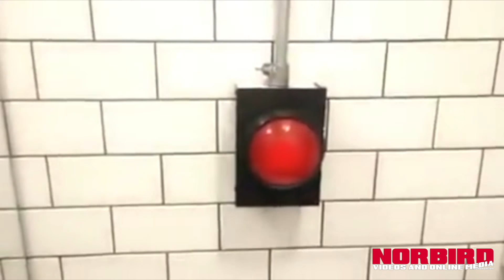Best 9GAG Videos • Star Wars • Norbird Media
This is the best videos of 9GAG!
A compilation of the latest and best funny, weird and
awesome videos, Enjoy!

Don't miss out on the next awesome video!

Do you have a great video or video idea?

Please take the time to say thank you for all our
Nice comment on this video, It really makes our day!

Have a ridiculously good amazing rest of the day!